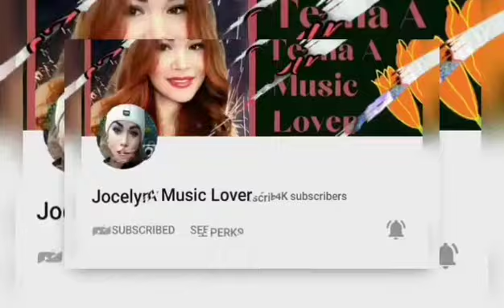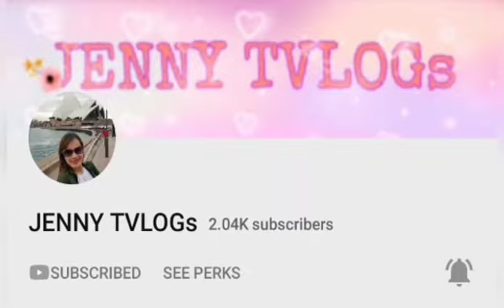LOADING KOMATSU:mobile crusher BR350JG lateupload| january 8 2021|team baldogan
Maraming salamat po sa inyong lahat lalong lalo na po sa walang sawang pagsusupporta sa akin at sa mga susupporta pa po maraming maraming salamat in advance po

- I do not claim ownership for any music in my videos
YouTuber Int'l S4S & W2W

➡️GUYZ PLS DO CONNECT⬅️